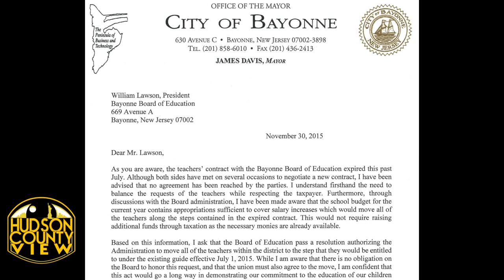BTA continues fight with Davis by picketing City Hall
Around 200 Bayonne teachers marched from their headquarters on 497 Broadway to City Hall, located at 630 Avenue C, in the latest chapter of their ongoing feud with Mayor Jimmy Davis over their contract.